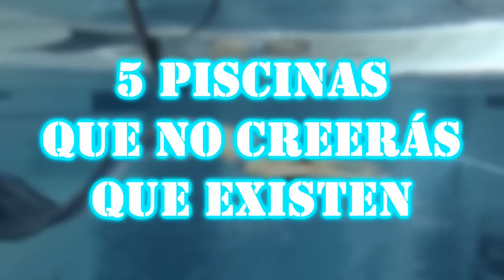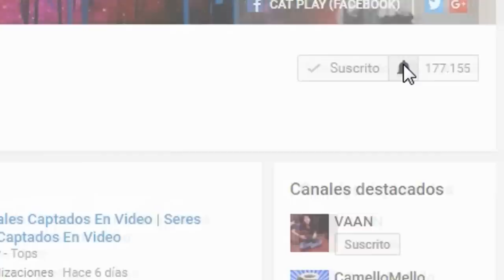PISCINAS QUE NO CREERAS QUE EXISTEN | PISCINAS Mas RARAS Del Mundo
Desde una piscina llena de sirenas, hasta una llena de cocodrilos.
Estas son 5 piscinas que no creeras que existen:

Piscina falsa de Japón
La Piscina del Diablo
Piscina de cocodrilos
Piscina en edificio
Piscina de sirenas

ESTE VÍDEO ES UNA COLABORACIÓN ESPECIAL CON UN CANAL AMIGO. MIRA LA PRIMERA PARTE DE ESTE VÍDEO EN EL CANAL CURIOSEANDO AQUÍ TE DEJO EL

¿Qué piscina te gusto más?